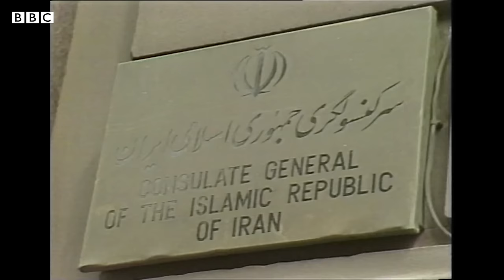How stolen socks and a ladies’ handbag led to a British Diplomat's kidnap in Iran | BBC Newsnight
Former British senior diplomat Edward Chaplin was kidnapped in Iran in 1987, and relations between the UK and the Islamic Republic quickly deteriorated afterwards.

That kidnap followed claims by Iran that an Iranian consulate worker in Manchester was assaulted by British police.

Mr Chaplin sat down with Newsnight's Joe Inwood and spoke publicly for the first time since he was seized and assaulted by revolutionary guards almost fifty years ago.